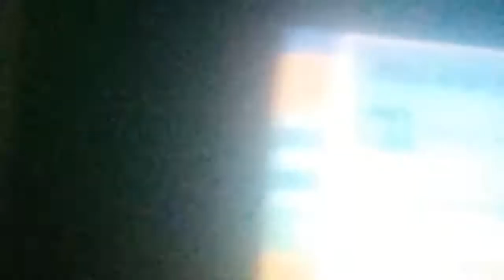The buzz on maggie intro opening TV shows